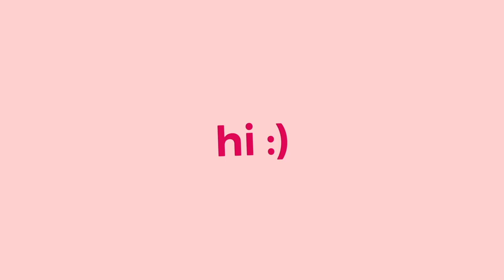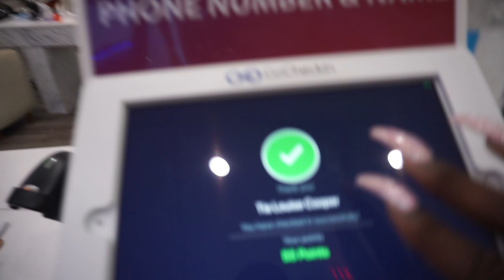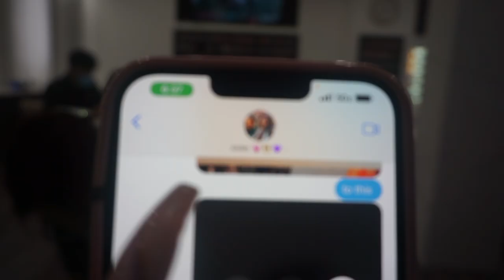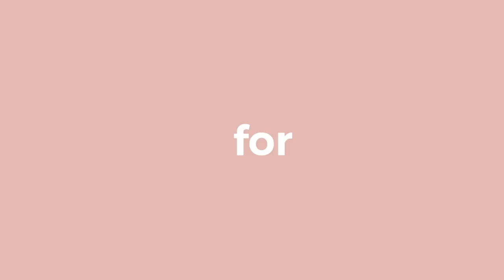WATCH ME GET MY NAILS DONE 😙🤍👑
Nail care = the best care to me!! I'm the most happiest and relaxed too. Enjoy this fun, brown/fall set I got a few weeks ago... should I make this a series?! 😘